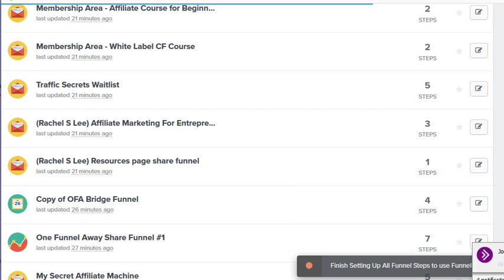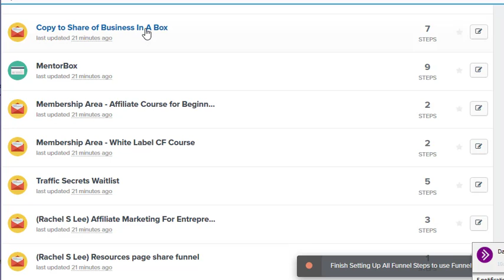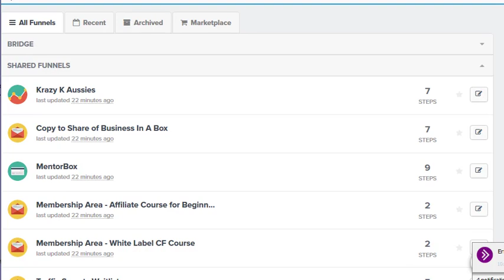How to Archive A Funnel in ClickFunnels and WHY you need to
How to archive a funnel in Clickfunnels and WHY you need to.  This is a quick tutorial.  Don't get caught paying for a higher membership when you don't really NEED one YET.  I'll explain why.